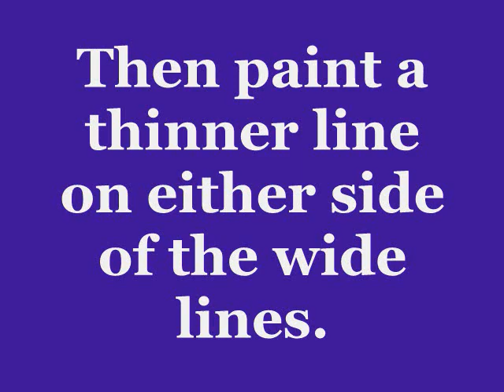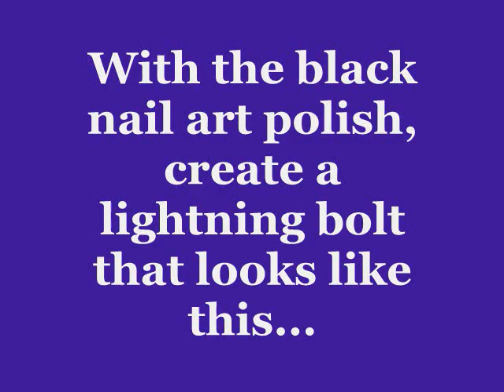Tutorial: Gryffindor / Harry Potter Nail Art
Here is a look I put together, which takes inspiration from the Gryffindor school uniform from the Harry Potter movies.